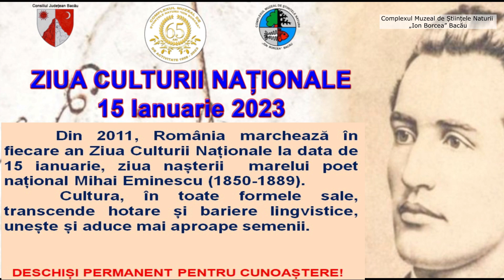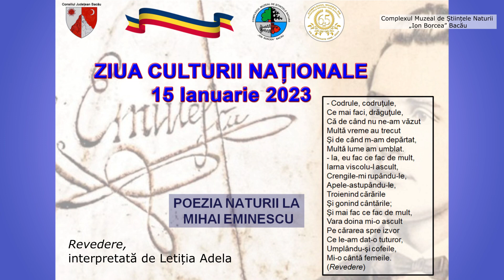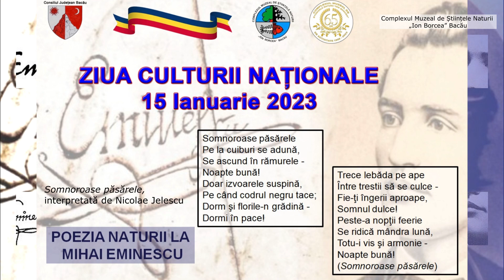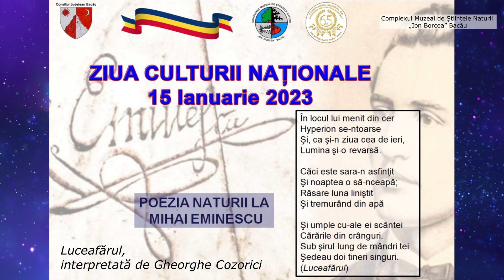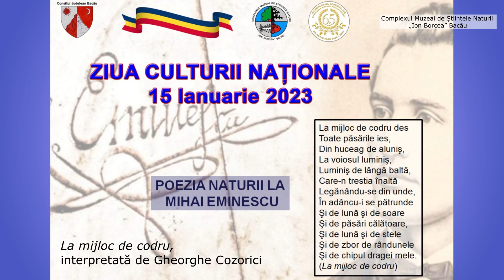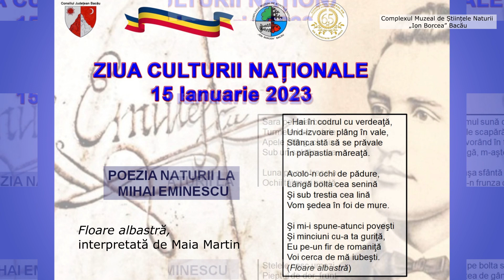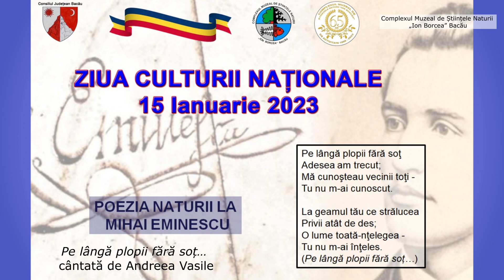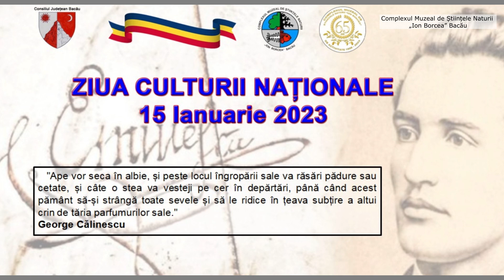ZIUA CULTURII NAȚIONALE 2023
Cu prilejul evenimentului ZIUA CULTURII NAȚIONALE, Complexul Muzeal de Științele Naturii „Ion Borcea” Bacău vă invită să vizitați şi în data de 15 ianuarie 2023, expozițiile de la: Muzeul de Științele Naturii, Vivariu, Observatorul Astronomic „Victor Anestin” și Casa Memorială „Ion Borcea” pentru a vă afla mai aproape de natura terestră și de elementele cosmice, atât de îndrăgite de marele poet național.
Ziua de 15 ianuarie desemnată ZI A CULTURII NAŢIONALE începând cu anul 2011, marchează data naşterii poetului naţional al românilor, Mihai Eminescu (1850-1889).
Mihai Eminescu (Mihail Eminovici) s-a născut la 15 ianuarie 1850, la Botoșani. A fost considerat de critica literară drept cea mai importantă voce poetică din literatura română. Mihai Eminescu a fost un poet, prozator și jurnalist român, receptiv la romantismele europene de secol XVIII și XIX.
    Criticul George Călinescu a spus despre marele poet „Universul se va împărţi, toată viaţa, pentru el, în lumea ideilor, înfăţişată prin cărţi, şi natura vie. Dacă sub raportul intelectului el reprezintă poate cel mai ales individ al vremii sale, din punct de vedere al culturii simţurilor este, deşi nu totdeauna, geniul fiind prin definiţie locul contradicţiei, un om al naturii, o fiinţă inocentă şi sănătoasă (...)”.

  Material realizat de muzeografii: dr. Ardei Irina-Mădălina și dr. Paraschiv Dalia